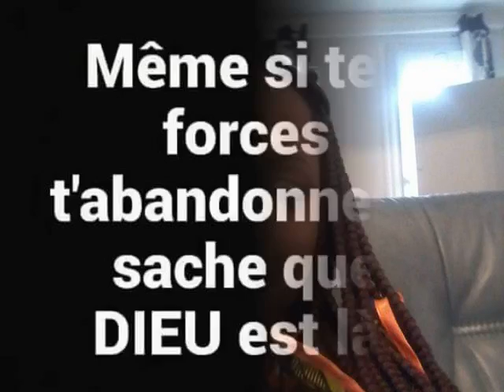28 avril 2020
Disparition de Mme Miakiazabi Nkende Aurelle Chancy